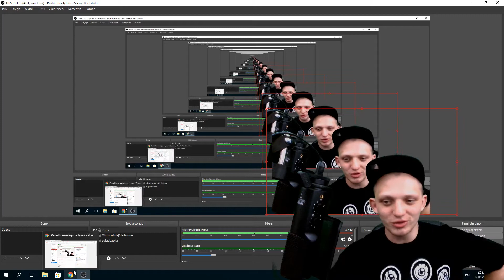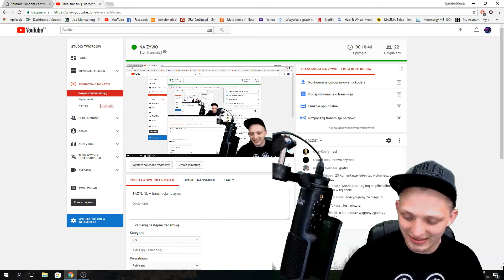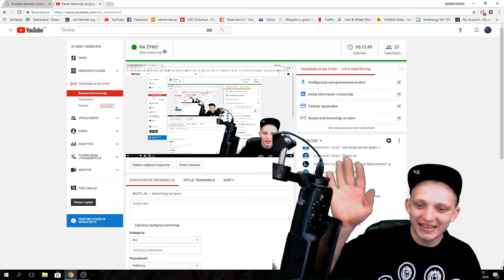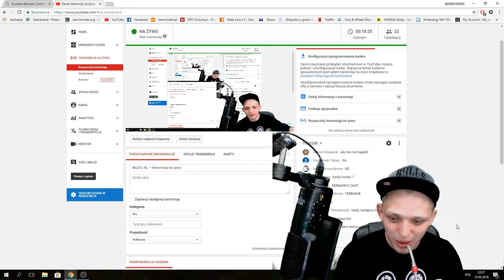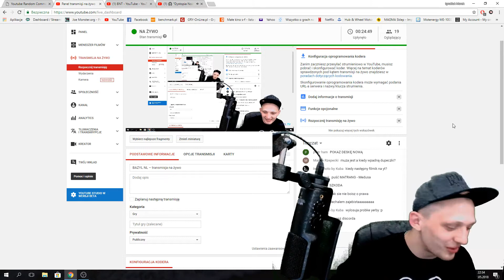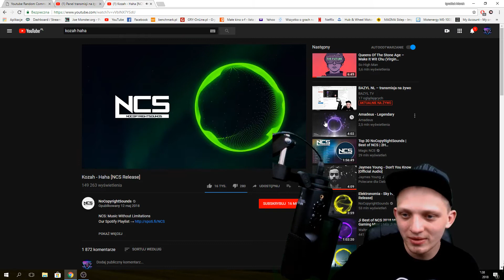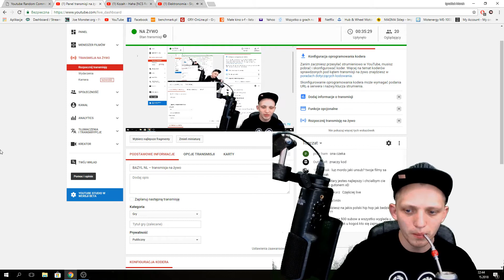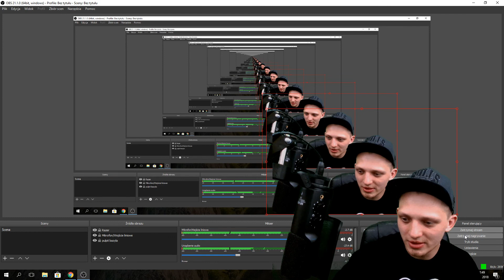BAZYL TV Live! Rozstrzygnięcie konkursu na 500 SUBÓW - WYNIKI xD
Siema wybaczcie za słabą konfigurację STREAMA :D ale starałem się :D

Konkurs Wygrali :
1. Szymonek Tokarz
2. Minister Rolnictwa
3. m4tizer0
i nie zapowiedziane 4$! :
4. Estera Wiśniewska